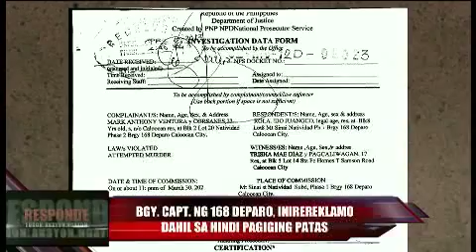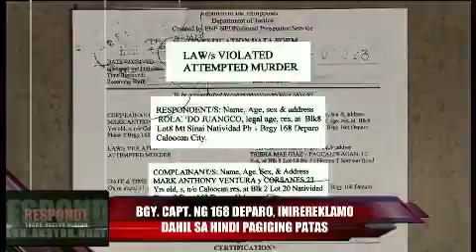Brgy. Capt ng 168 Deparo, Inirereklamo Dahil sa Hindi Pagiging Patas (Sept 5 p1 of 3)